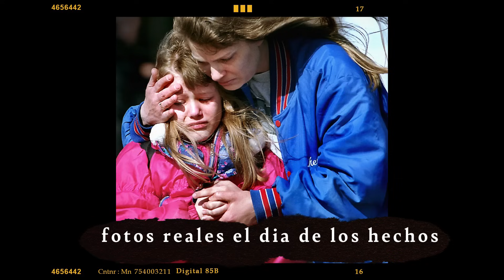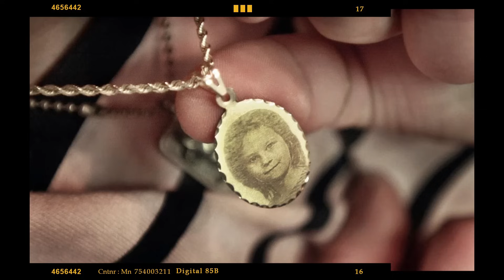MATO A SU COMPAÑERA DE CLASE de 6 AÑOS: El desgarrador caso de Kayla Renée